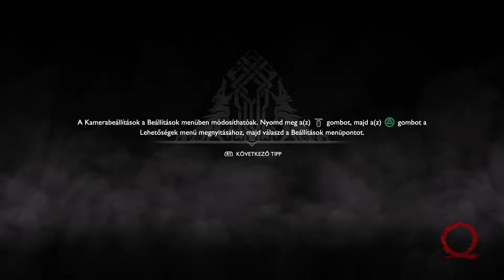God of War #05